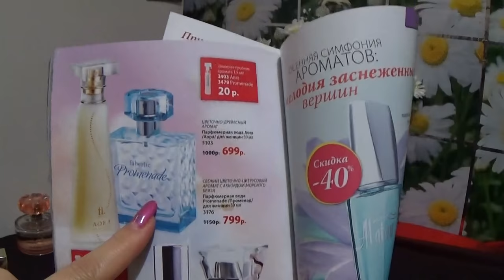ВСЕ МОИ АРОМАТЫ 2 серия (ФАБЕРЛИК, ОРИФЛЕЙМ, М.К.)